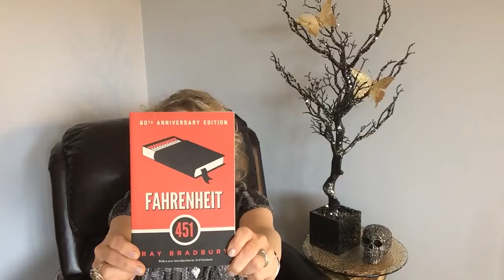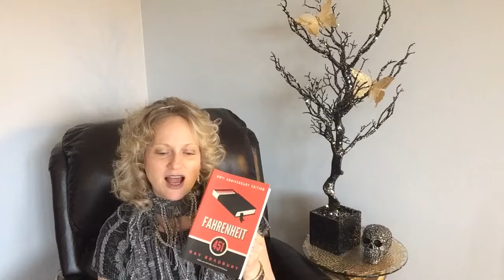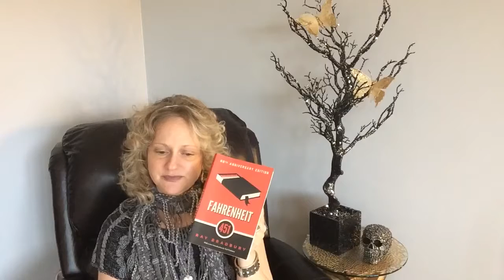The Night Lights Book Club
Evil’s Library Pick for April